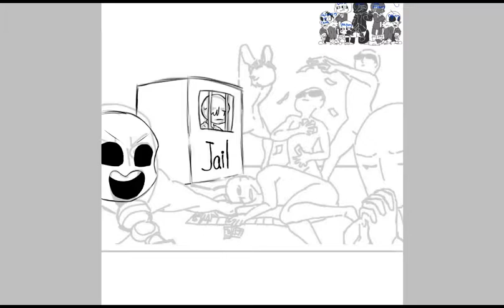☆Speedpiant☆ {monopoly meme} bad sanses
Credits:

Cross: JAKEinimation

Error: loveofpiggies

Nightmare: Joku

Killer: Rahafwabas

Dust: ask-dusttale

Horror: sour-apple-studio

 Fell:???

Hi! This is my version of the monopoly meme! If you dont know what that is you should
Search it, anyway I hope you enjoy!